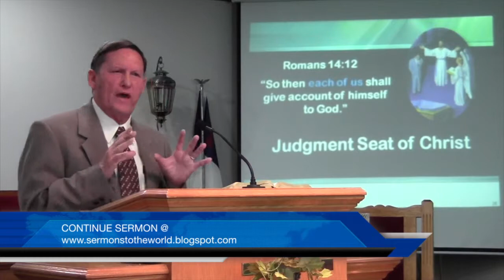WHO IS ON THE LORD'S SIDE - PART ONE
This video is about WHO IS ON THE LORD'S SIDE - PART ONE